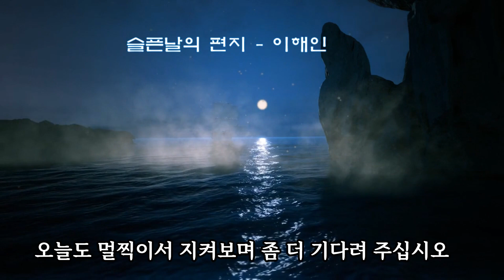[시낭송] 슬픈날의 편지 / 이해인 (낭송/블루요정)좋은글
슬픈날의 편지 / 이해인
낭송 / 블루요정

모랫벌에 박혀 있는
하얀 조가비처럼
내 마음속에 박혀 있는
정체를 알 수 없는
어떤 슬픔 하나

하도 오래되어 정든 슬픔 하나는
눈물로도 달랠 길 없고
그대의 따뜻한 말로도
위로가 되지 않습니다

내가 다른 이의 슬픔 속으로
깊이 들어갈 수 없듯이
그들도 나의 슬픔 속으로
깊이 들어올 수 없음을
담담히 받아들이며
지금은 그저
혼자만의 슬픔 속에 머무는 것이
참된 위로이며 기도입니다

슬픔은 오직
슬픔을 통해서만 치유된다는 믿음을
언제부터 지니게 되었는지
나도 잘 모르겠습니다

사랑하는 이여
항상 답답하시겠지만
오늘도 멀찍이서 지켜보며
좀 더 기다려 주십시오